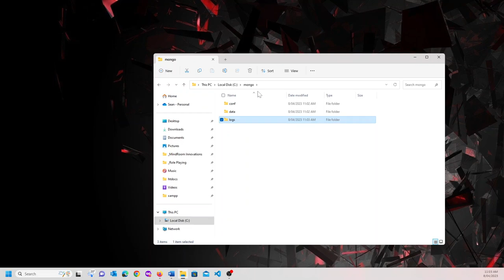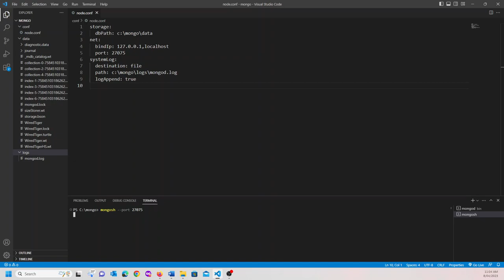Mongo Base Setup Test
Shows how to configure a mongo server locally and access it.